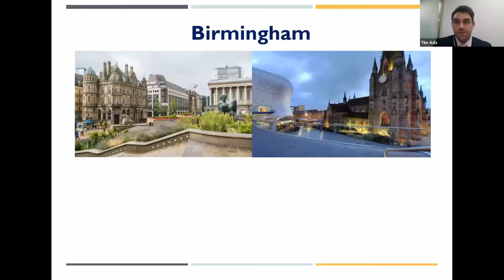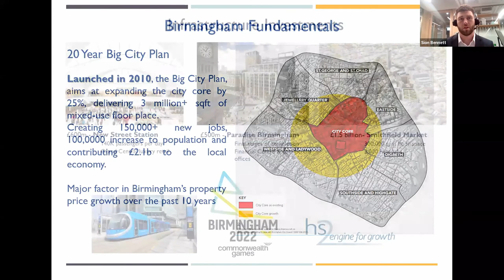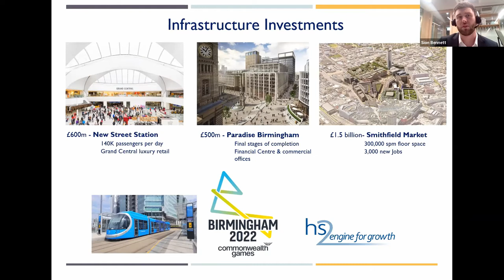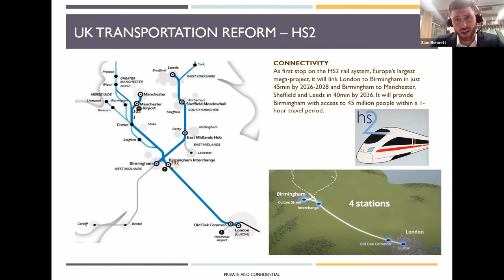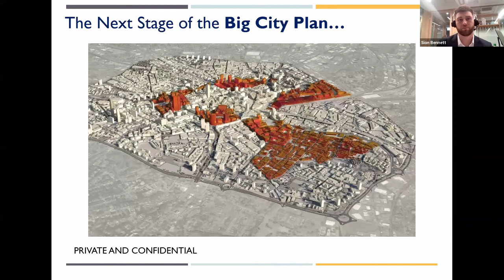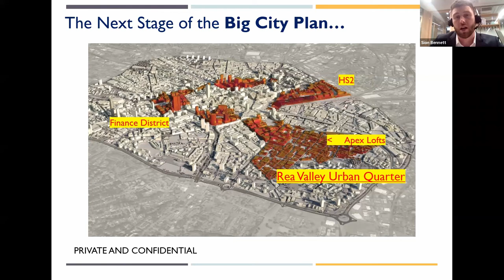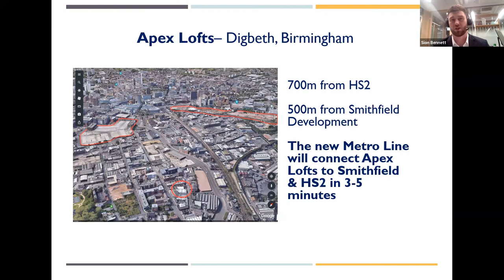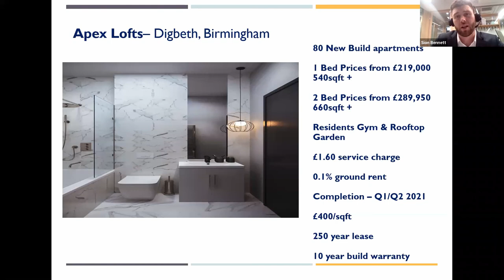(Webinar) Investing in Birmingham property from overseas as an expat or non-resident